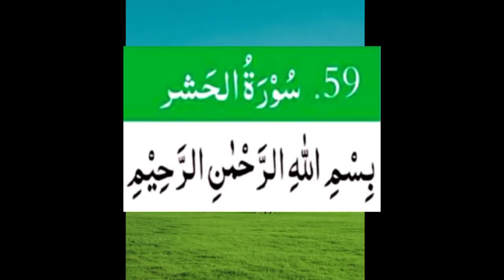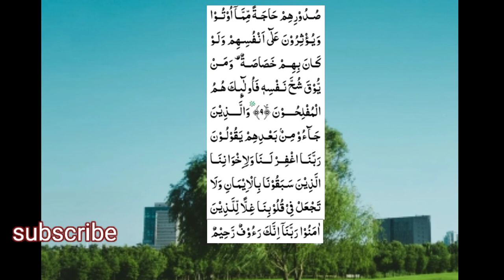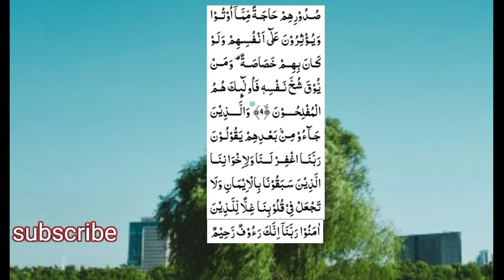surah Al- hashr full/quran pak ki tilawat/ Islamic videos( no copyright talawat)